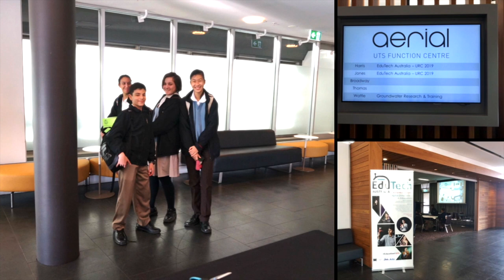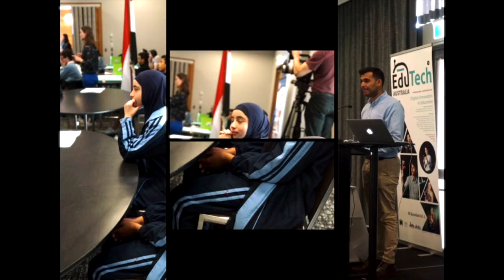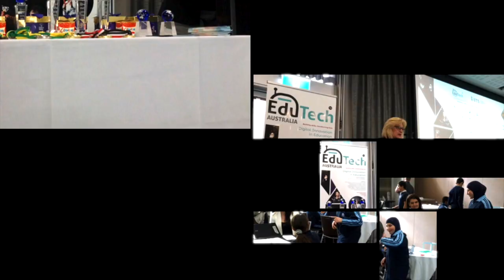URC 2019 Australia's Finals - Memories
Australia's first-ever URC on August 5 was a day to remember. Teams battled it out at UTS with their innovative designs and expert coding to rise to this years theme ROBO SPORTS! 3 teams are now off to Japan to compete in the worlds finals held at Osaka university. Look out world here we come! Special thanks to our university partner UTS, our Tech partner, Artec, volunteers, judges, teachers, parents and especially our students! This year's winning schools were Forest Lodge Public School, Bankstown Girls High School and Blakehurst High School.